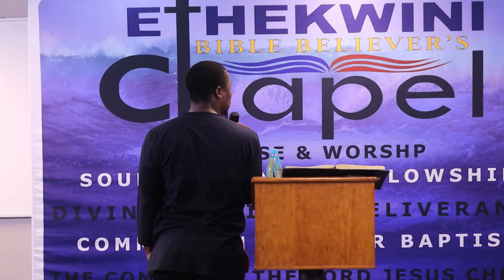CHILDREN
EThekwini Bible Believer's Chapel With Evang S.S'khakhane